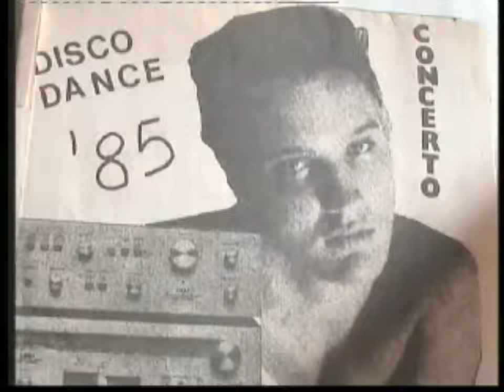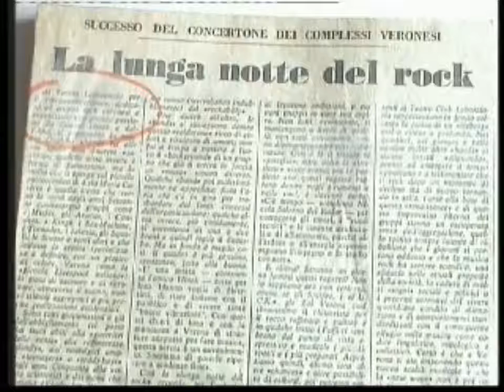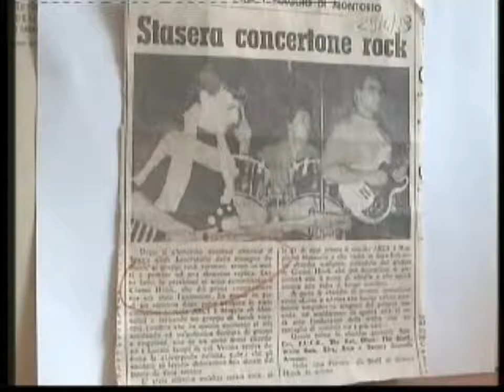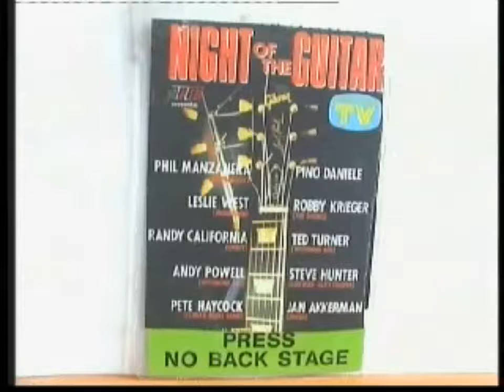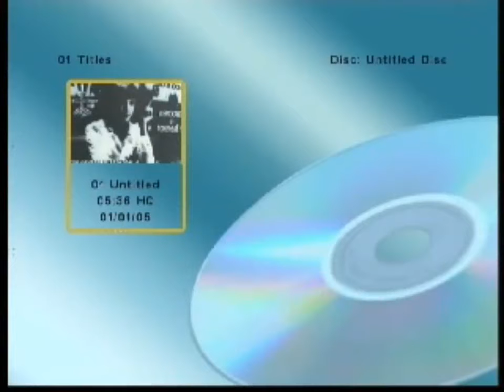ROCK' N ROLL !